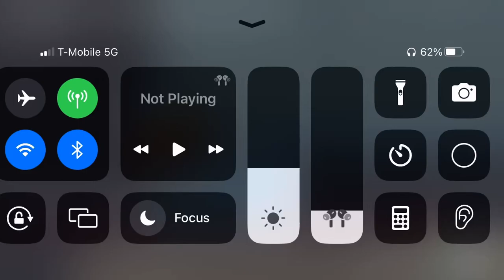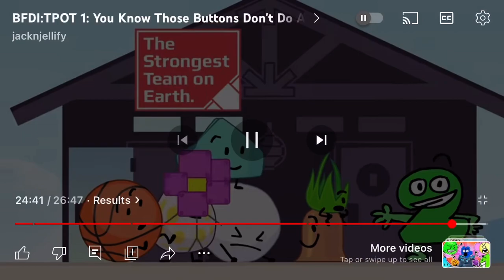I won’t let it go to waste Remote.